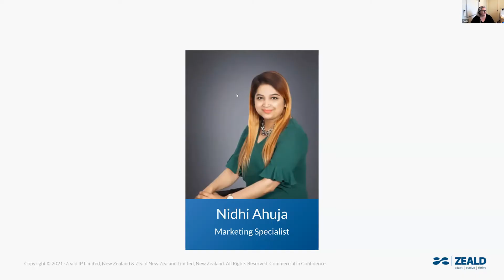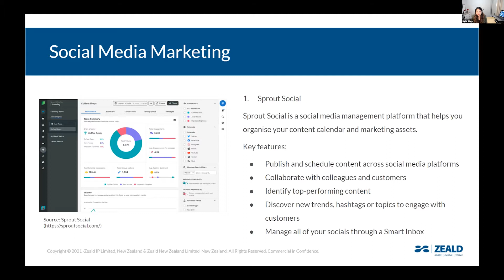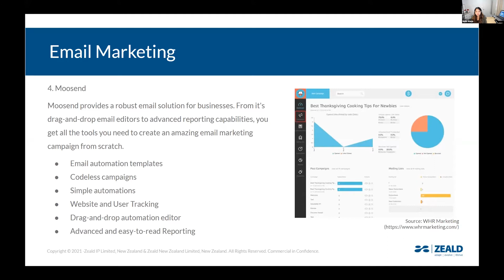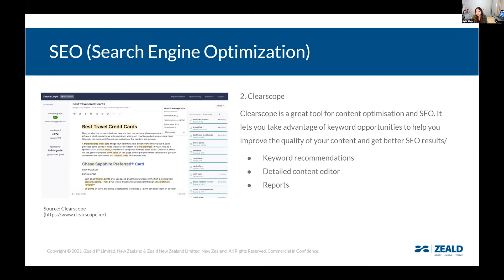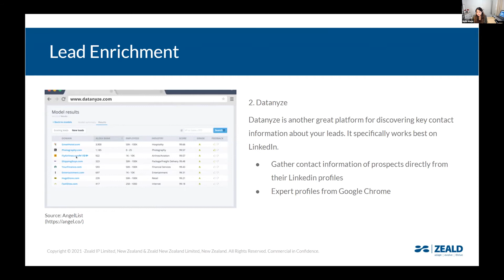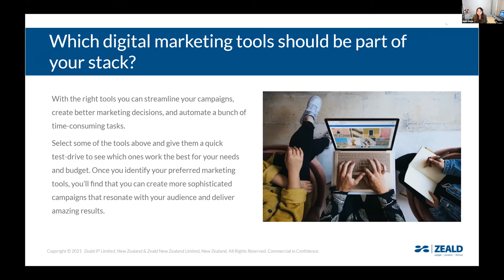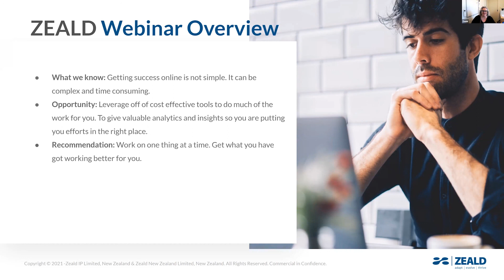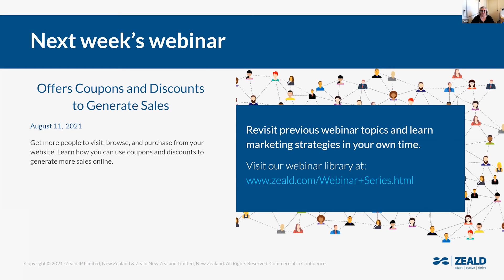Essential Tools To Step Up Your Digital Marketing Game in 2021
Join us for an engaging webinar that will cover a comprehensive list of available digital marketing tools to help you achieve your marketing goals effectively.
With the right mix of these tools, you can streamline your marketing campaigns, monitor their performance, and automate a ton of tasks in the process.